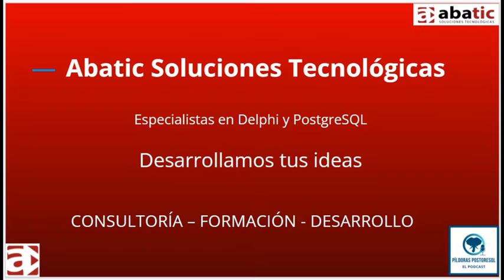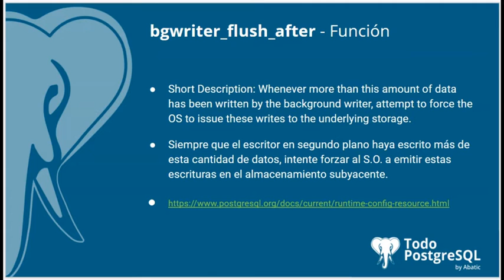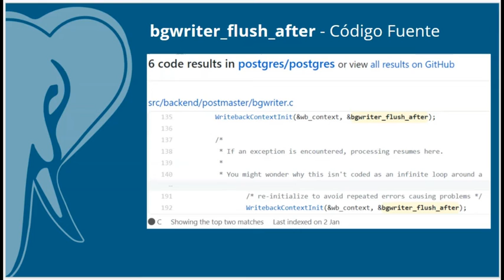Píldoras PostgreSQL - Episodio 44 - Parámetro bgwriter_flush_after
En el episodio de hoy te acercamos el parámetro 🐘bgwriter_flush_after🐘, un parámetro que se utiliza siempre que el escritor en segundo plano haya escrito más de esta cantidad de datos, intente forzar al S.O. a emitir estas escrituras en el almacenamiento subyacente.